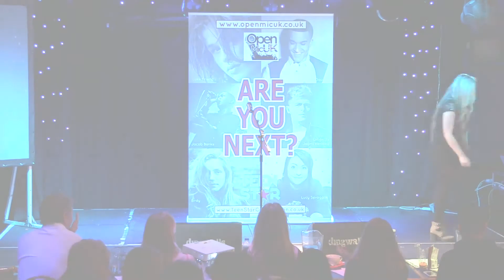DEAR FUTURE HUSBAND – MEGHAN TRAINOR performed by KATIE ELLIS at TeenStar singing contest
DEAR FUTURE HUSBAND – MEGHAN TRAINOR performed by KATIE ELLIS at the Camden Regional Final of TeenStar singing contest. Acts went through at the Camden singing contest with the chance to win prizes and perform at the National Grand Final.
TeenStar is one of the largest national singing contests exclusively for teenagers and pre teens in the UK! For more information and to ENTER go